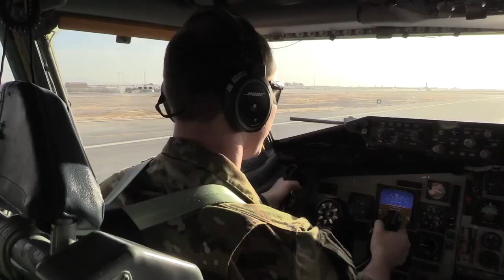A-10 Warthog refuelling over Afghanistan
Video Credit: U.S. Air Forces Central Command Public Affairs - Video by Staff Sgt. John McRell